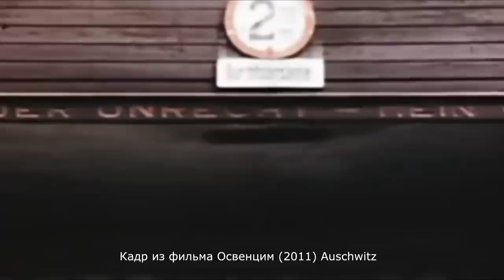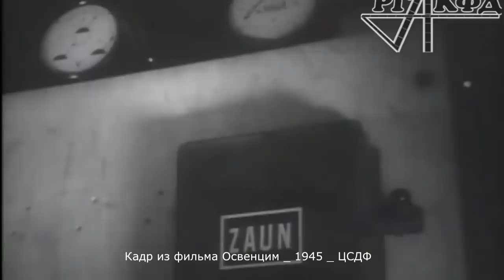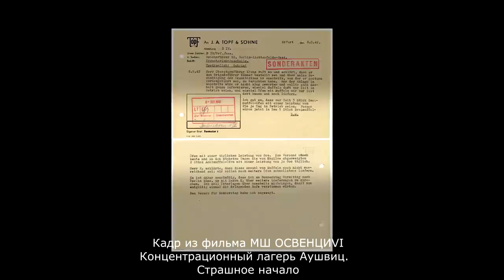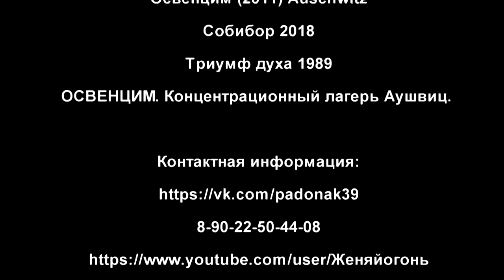ОСВЕНЦИМ Концентрационный лагерь Аушвиц. Путешествие в АД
Друзья, Женяй огонь в эфире. Сейчас вы увидите очень серьезный обзор. Обзор, посвященный лагерю смерти Освенцим. Пожалуй одному из самых ужасных мест на земле. В обзоре будут показаны жуткие кадры. как художественные, так и документальные. Поэтому зрителям, кто не готов увидеть эти ужасы, просмотр не рекомендую.
Мне самому этот обзор дался очень тяжело. Помимо изучения мрачной информации про лагерь и просмотра кинохроники я читал воспоминания очевидцев. Я плакал…. Так же в обзоре есть кадры амуниции и символики нацистов. Я их оставил специально, что бы мы не забывали символы абсолютного зла. Нельзя допускать, что ужасы прошлого были преданны забвению.

Кадры из фильмов:
Из пепла, 2003
Освенцим  1945  ЦСДФ
Освенцим (2011) Auschwitz
Собибор 2018
Триумф духа 1989
ОСВЕНЦИМ. Концентрационный лагерь Аушвиц.

Музыка Escala Palladio (Оркестр Яновский) - Танго смерти